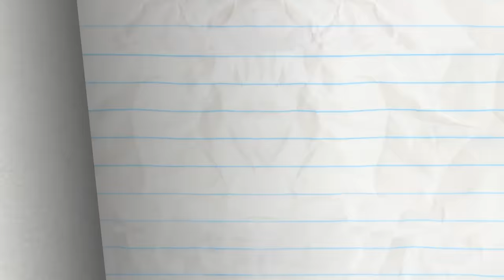Pencilmate's NEWEST Family Member!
Pencilmate will do ANYTHING for the lil baby! He's SUPER DAD!

3:04 - STIFF UPPER LIFT

4:22 - A HARD ACT TO SWALLOW

6:41 - BATHROOM FOR IMPROVEMENT

10:00 - KEEP CLAM AND CARRY ON
Pencilmate sees a huge pearl and wants it!

13:03 - GOLD FASHIONED

15:23 - PLANT RANT

18:02 - DOOR TO DOOR

20:29 - MAYDAY! MERMAIDAY!

CREDITS FOR NEWBORN THIS WAY

Supervisor - J.R. Gloyd, Brien Hart
Palette - Pedro Josue Carvajal
Animation - Owen Fishback
Backgrounds - Matthew Sanz
Coloring - Nadya Butylina
Voices - Joe Porter, Katie Snyder